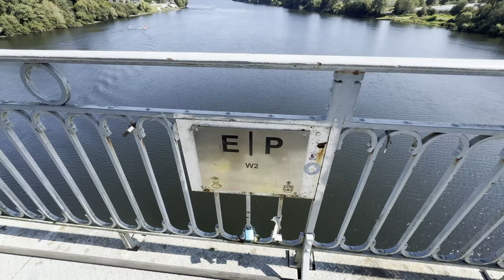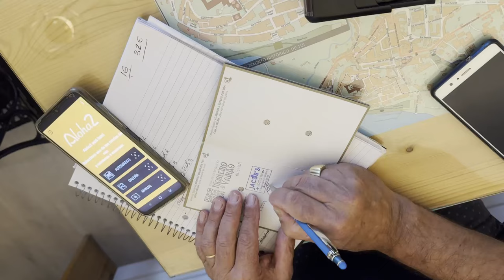4 - Entro in Spagna - Cammino Portoghese Centrale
Tappa 4 e 5 de mio cammino Portoghese centrale.
Saluto il Portogallo è la splendida Valenca ed entro in Spagna. Tui bellissima.